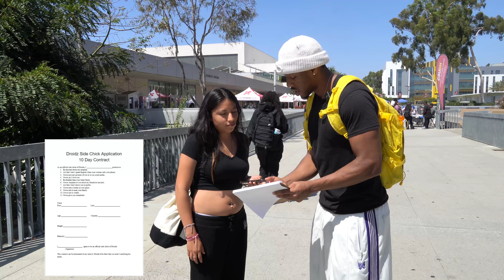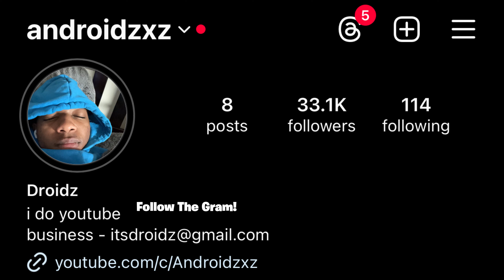Giving Girls Side Chick Applications!